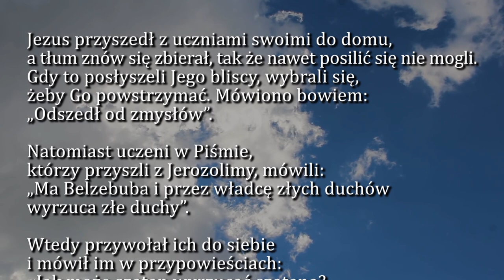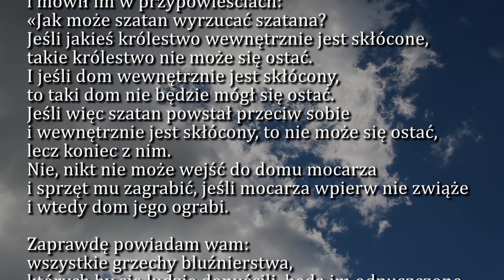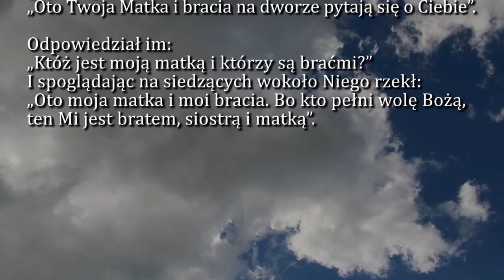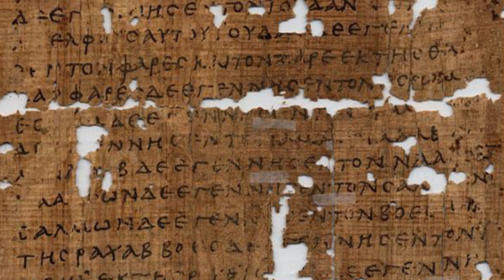Dobra Nowina na dziś | 6 czerwca - X Niedziela zwykła (rok B)